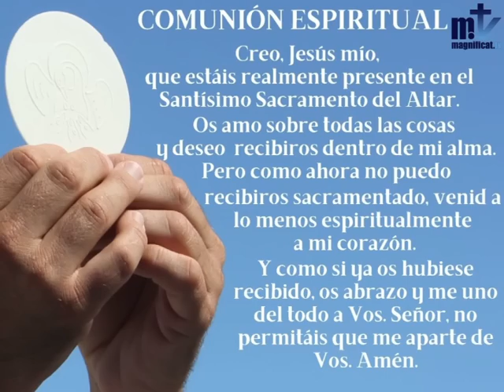La Santa Misa de hoy | Santa Escolástica, Virgen | 10.02.2021 | Magnificat.tv